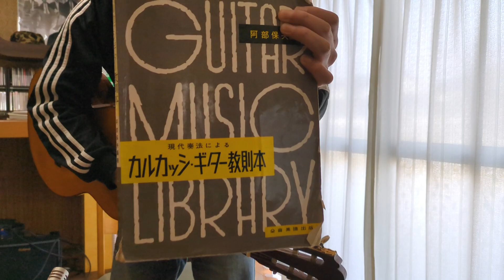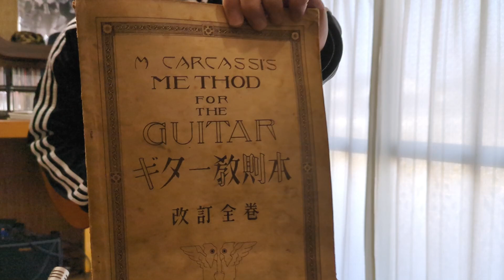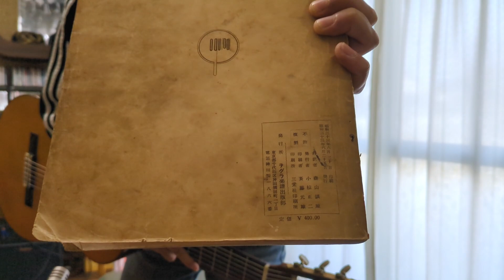【クラシックギター】おすすめの教則本から初心者～初級の方に練習してほしい曲5選＋年末のごあいさつ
今回は年末のご挨拶という事で動画を作りました。

今年一年、当チャンネルをご愛顧いただきありがとうございました。
今後ともご視聴いただけると幸いです。

それでは皆様よいお年をお迎えください。